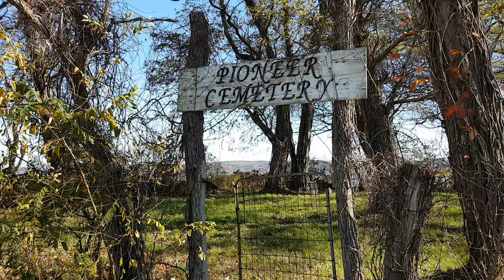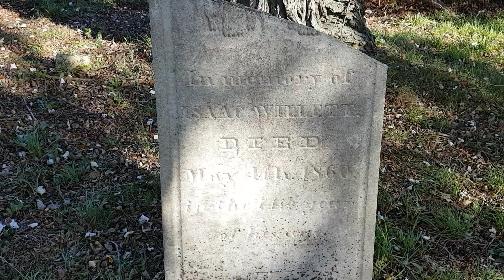United Empire Loyalist Walter Willett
Visiting gravestone of Walter Willett in Pioneer Cemetery at Belleisle, Nova Scotia